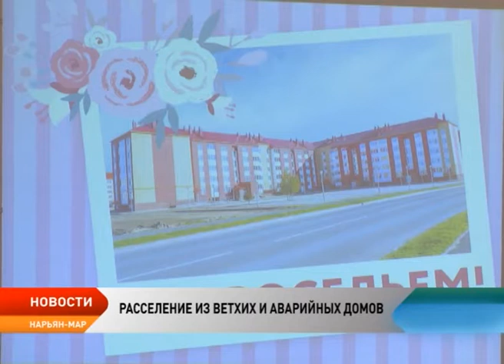Долгожданное новоселье готовятся отметить 24 жителя Нарьян-Мара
Долгожданное новоселье в скором времени отметят 24 жителя Нарьян-Мара. Им вручили ключи от новых квартир в рамках программы по переселению из ветхого и аварийного жилья. Квартиры для переселенцев расположены в 5-этажном доме по адресу Швецова, 1. До конца года туда переедут еще 99 семей.